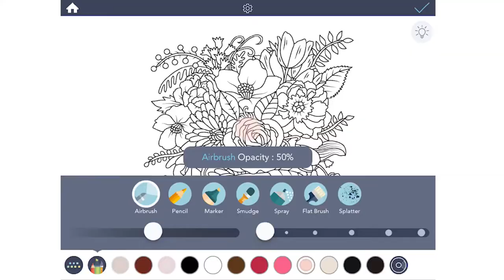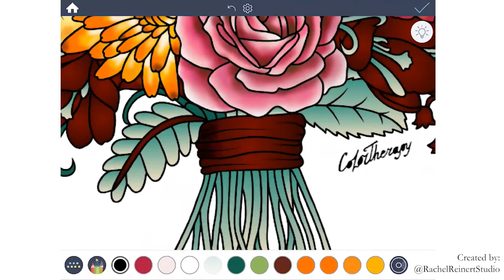Time Lapse Coloring: Painting of Flower Bouquet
Enjoy this therapeutic gorgeous time lapse painting of a beautiful realistic flower bouquet, colored with Airbrush tool using Color Therapy App. You can relax and even sleep better just watching of the video and listening to the soothing music we provide :)

◉ About Color Therapy App
Color Therapy is a therapeutic & creative coloring and painting experience for all ages. Millions of addicted grown ups and adults love using Color Therapy to de-stress, unwind and simply relax from their hectic daily lives. Experience the magic of adult social coloring community on your iPhone and iPad, and get the perfect bliss & mindfulness you deserve.